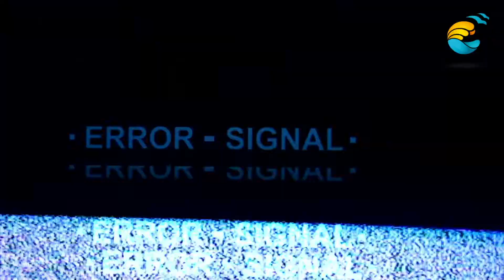La Rivera fête la musique - VJ Ben en concert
Dans le cadre de la fête de la musique, le 21 Juin 2022, se tenait au Palais des Sports du Gosier le concert de VJ Ben. Au programme, de très nombreux artistes et DJ des Antilles pour un show plein d'émotions et de sensations.